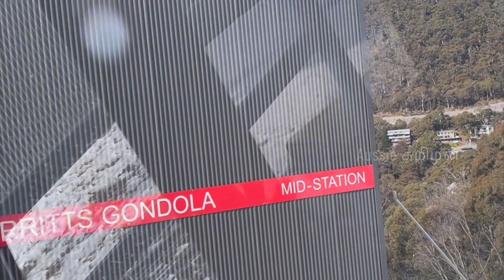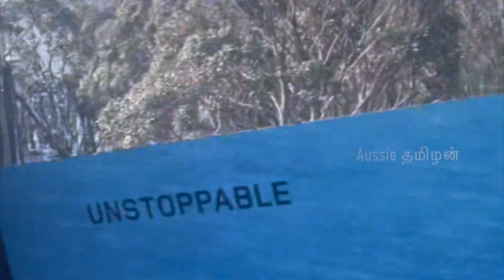Snowy mountains in ஆஸ்திரேலியா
In this video. we will see the snowy mountains which is situated in New South Wales, Australia.

I am living here for over 12 years and have visited 16 countries until now.
In this channel, I will be bringing you interesting content from Australia relating to food, lifestyle, travel, information, education, job opportunities, migration etc.

Best regards,
Ungal Aussie Tamilan :)

எனது சேனலுக்கு வருக: ஆஸ்திரேலியாவின் குயின்ஸ்லாந்தில் உள்ள பிரிஸ்பேனில் வசிக்கும் உங்கள் ஆஸி தமிழன்.
நான் 12 ஆண்டுகளுக்கும் மேலாக இங்கு வசித்து வருகிறேன், இதுவரை 16 நாடுகளுக்குச் சென்றுள்ளேன்.
இந்த சேனலில், ஆஸ்திரேலியாவில் இருந்து உணவு, வாழ்க்கை, பயணம், தகவல், கல்வி, வேலை வாய்ப்புகள், இடம்பெயர்வு போன்றவற்றைப் பற்றிய சுவாரஸ்யமான உள்ளடக்கத்தை உங்களுக்குக் கொண்டு வருகிறேன்.
எங்கள் வீடியோக்கள் உங்களுக்கு பிடித்திருந்தால், தயவுசெய்து எங்கள் சேனலுக்கு லைக் செய்யவும், பகிரவும் மற்றும் குழுசேரவும்.
உங்கள் நாள் சிறப்பான நாளாக அமைய வாழ்த்துகிறேன்

அன்புடன்,
உங்கள் ஆஸி தமிழன் :)